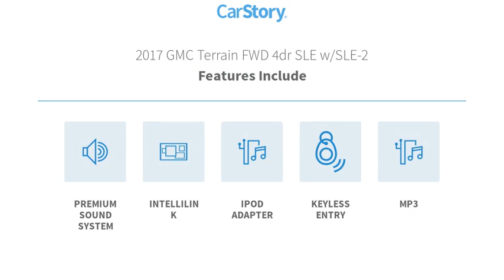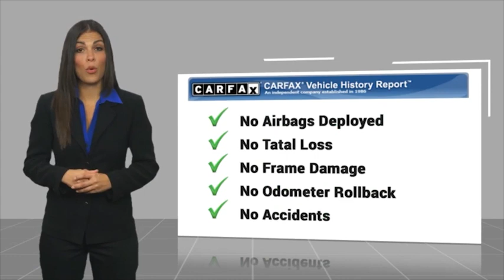2017 GMC Terrain San Angelo TX G23614B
2017 GMC Terrain FWD 4dr SLE w/SLE-2

ONLY 59,220 Miles! FUEL EFFICIENT 24 MPG Hwy/17 MPG City! SLE trim. WiFi Hotspot, Onboard Communications System, Premium Sound System, Back-Up Camera, AUDIO SYSTEM, COLOR TOUCH AM/FM/SIRIU... TRANSMISSION, 6-SPEED AUTOMATIC CLICK ME! KEY FEATURES INCLUDE Back-Up Camera, Premium Sound System, Onboard Communications System, Aluminum Wheels, WiFi Hotspot Keyless Entry, Privacy Glass, Child Safety Locks, Steering Wheel Controls, Heated Mirrors. OPTION PACKAGES ENGINE, 3.6L V6 SIDI (SPARK IGNITION DIRECT INJECTION) with VVT (Variable Valve Timing) (301 hp [224.4 kW] @ 6500 rpm, 272 lb-ft [367.2 N-m] @ 4800 rpm), TRANSMISSION, 6-SPEED AUTOMATIC (STD), AUDIO SYSTEM, COLOR TOUCH AM/FM/SIRIUSXM STEREO WITH MP3 PLAYBACK includes 7 diagonal color touch-screen display, USB port, AUX port and iPod support (STD) (Includes IntelliLink. GMC SLE with SUMMIT WHITE exterior and LIGHT TITANIUM interior features a V6 Cylinder Engine with 301 HP at 6500 RPM*. EXPERTS CONCLUDE Edmunds.com's review says Ride quality is excellent in the 2017 GMC Terrain. The comfort-tuned suspension soaks up road imperfections, and extensive sound-deadening measures make this affordable crossover unusually quiet on the highway.. Great Gas Mileage: 24 MPG Hwy. VISIT US TODAY Our experienced and professional staff here at Mitchell Buick-GMC in San Angelo, Texas, your Midland GMC and Buick, serving Ballinger and Odessa, is here to help you choose the perfect vehicle. Give us a call, send us an e-mail, or just come by and see us from any of the neighboring cities of Midland, Ballinger, Odessa, or any city in Central Texas. Horsepower calculations based on trim engine configuration. Fuel economy calculations based on original manufacturer data for trim engine configuration. Please confirm the accuracy of the included equipment by calling us prior to purchase.